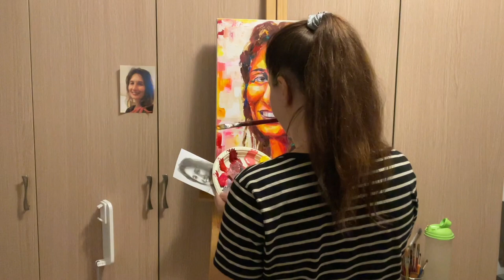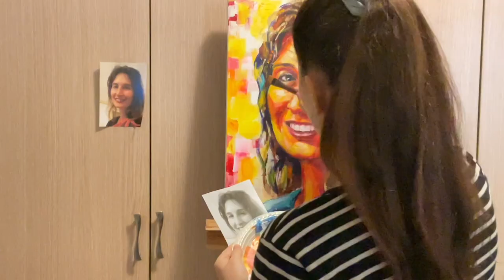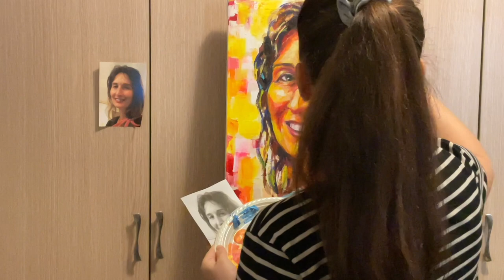Painting in process, beautiful jazz music, custom portrait from foto, art project steps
🎨 Sell of art & Work to order
📦 Worldwide shipping
🎁 A gift for every buyer

One of the pop art portrait paintings series, the artwork is painted with acrylic on canvas. The artist used wide strokes of a brush and palette knife techniques to express the emotional state of a young guy. The bright red, yellow, and green contrasting colors are used to stress the energy and masculine power of the image. Graphic elements go well with the carelessness of bright strokes. Thanks to this the work looks contemporary enough. The surface changes its appearance depending on the light direction due to the fluorescent colors of paints.

This painting is not for sale, it is sold.

The quality of Italian canvas, natural paint pigments and original fine art are guaranteed.
The canvas is stretched onto a wooden stretcher frame and is ready to hang on the wall. The surface of the painting is covered with a protective varnish. The painting is one-of-a-kind, hand-signed on the front and backside of the canvas.
Made by Leah Larisa Bunshaft (DIZLARKA)

1- Choose the canvas size
2- Pay for the order
3- Send a photo in good quality, where the details of the face are clearly visible, to dizlarka(dog)gmail.com. If you have any special requests, write them here too, as well as your mailing address!
4- Receive within 24 hours a reply that I have started work on your order and the deadline for work (usually work on a portrait takes 3-5 working days)
5- Next, you will receive a photo of your portrait. I'll be ready to carry minor edits, if any.
6- Next, I will send the painting to you by mail to the mailing address you provided.

(If you need a portrait of several people together, write to me and I will make this order for you, but the price and terms of work will be higher than usual.)